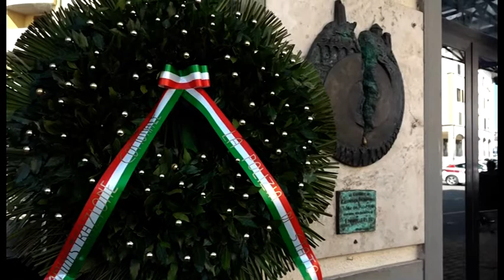Castiglion F.o (Ar), la vedova di Petri: "ragazzi sappiate da che parte stare"